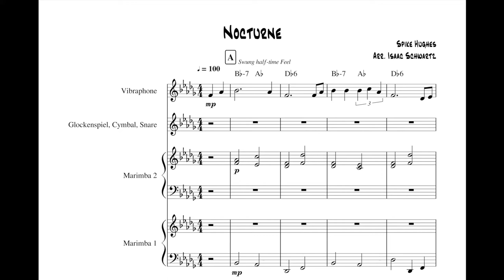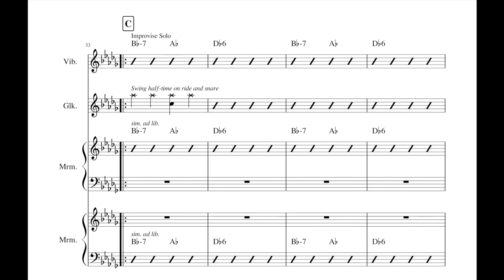Nocturne by Spike Hughes - Arranged for Percussion Ensemble by Isaac Schwartz (Score Video)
Personell:
Isaac Schwartz - Vibraphone
David Cicha - Bells, Cymbal, Snare
Dr. Lucas Bernier - Marimba 1
Sami Breiland - Marimba 2